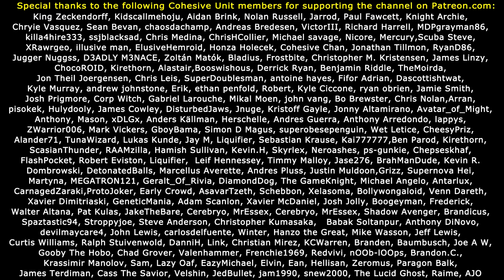RETRO RAGE: Jurassic Park!